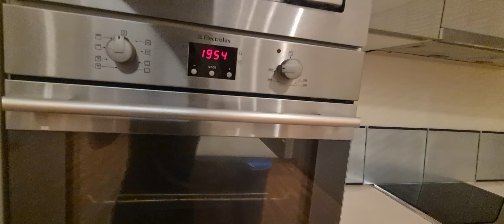MA NOUVELLE VILLA 5 ÉTOILE AVEC PISCINE VUE SUR LA MER